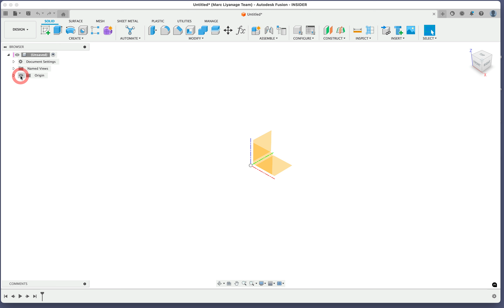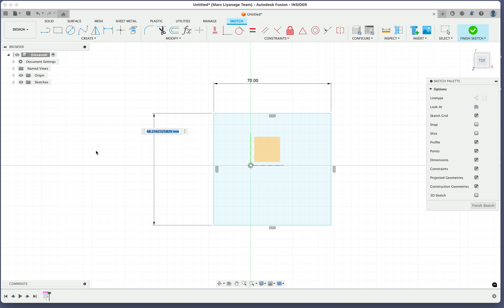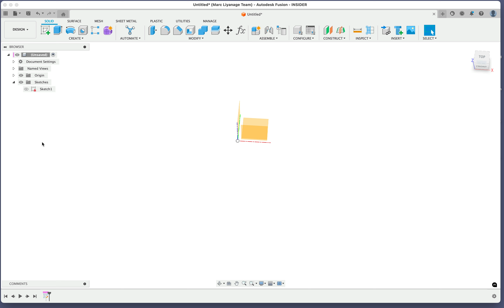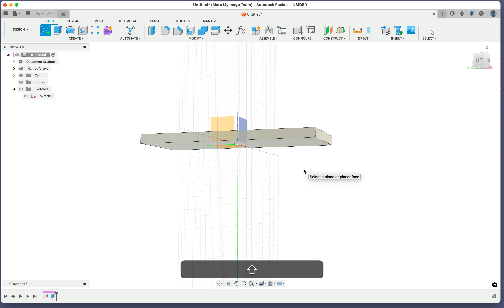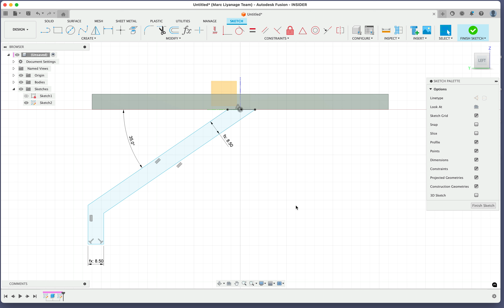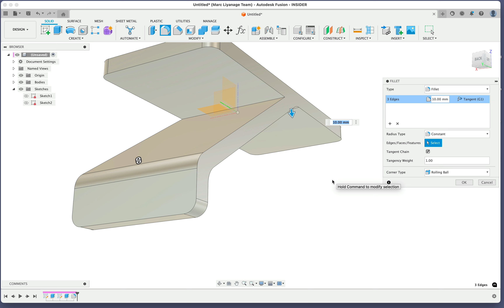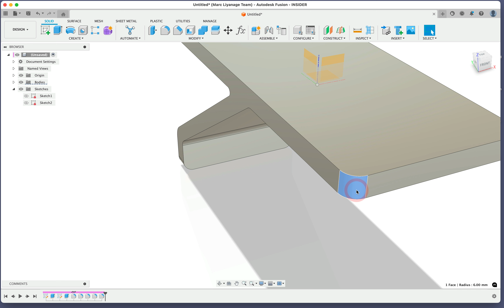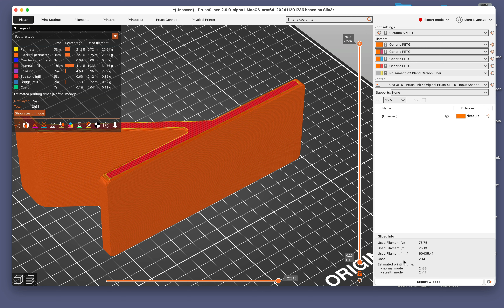Fusion 360 Basics Part 1